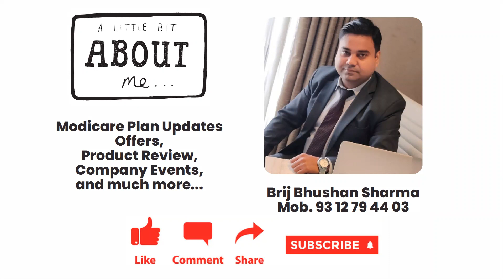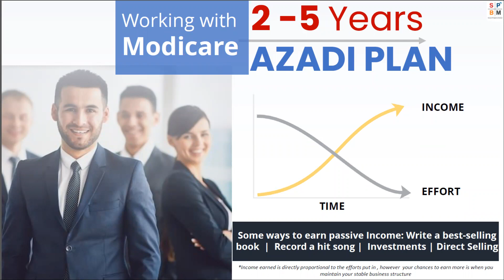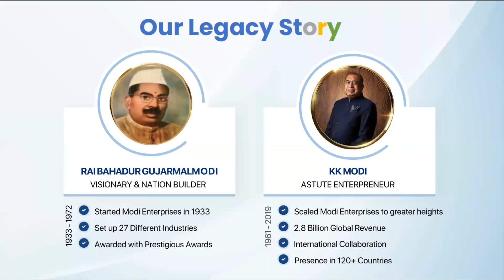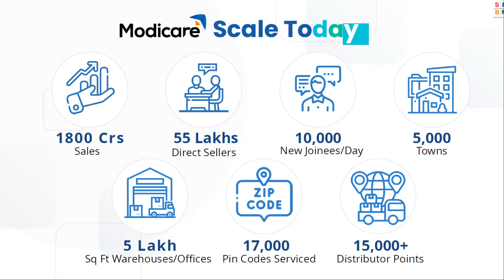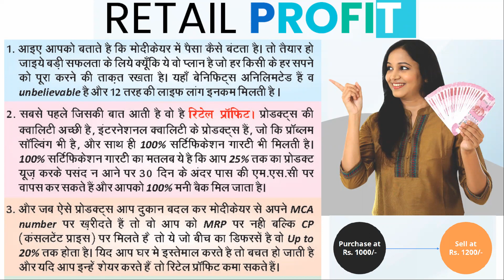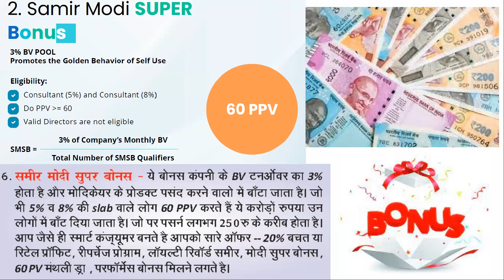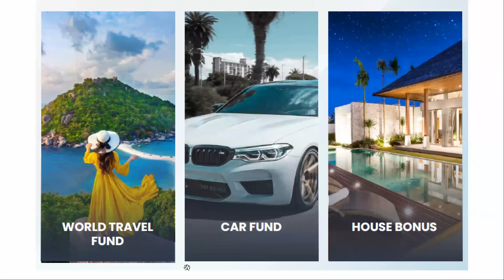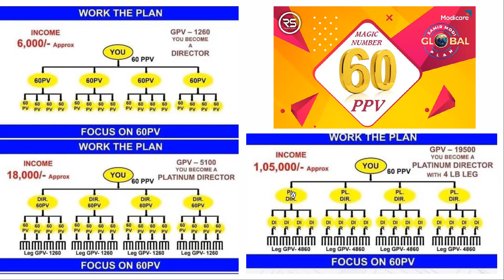Modicare New Plan | Hindi | SMGP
Modicare Limited is one of the good Indian Multi-level Marketing companies in the list of 457 Legal Direct selling Company List in India. In addition, it is ranked in the top 10 Network Marketing Companies in India.

Samir Modi leading their family’s Modi Business and also he is the founder of this company. People say, he is the Backbone of Modicare Limited.

There are 10 Ways of Income from Modicare Azadi Business Plan. Here is the Modicare Commission Chart of Samir Modi Azadi Plan.

1.Savings on ConsumptionsUp to 20%2.Retail ProfitUp to 20%3.Accumulative Performance Bonus7% – 16%4.Director Bonus Pool4%5.Team Builder Bonus Pool14%6.Atoot Bandhan Bonus Pool2%7.Leadership Productivity Bonus Pool15%8.Dream Vehicle Bonus Pool5%9.Dream Travel Bonus Pool3%10.Dream Home Bonus Pool3%

modicare business plan 2022,
samir modi global plan 2022,
modicare ka plan,
modicare kya hai,
modicare business plan income,
 extra income,